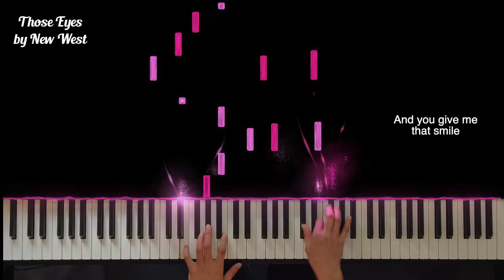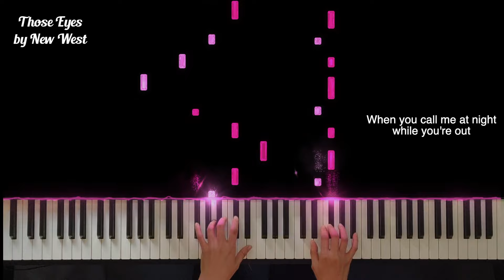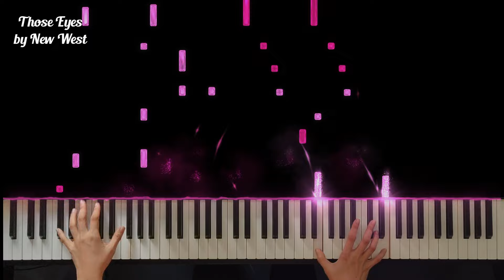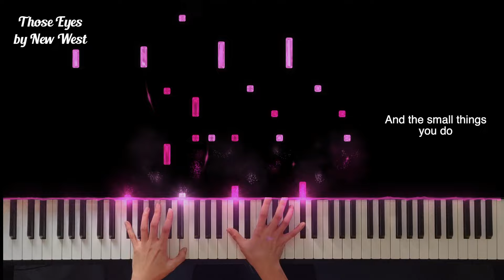Those Eyes by New West piano cover + sheet music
Hope you enjoy my piano cover of Those Eyes by New West.